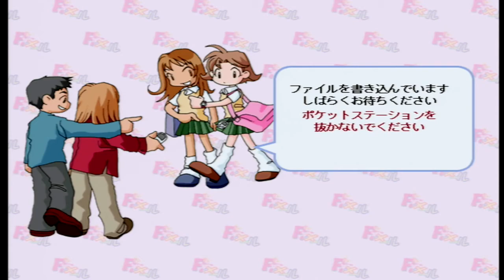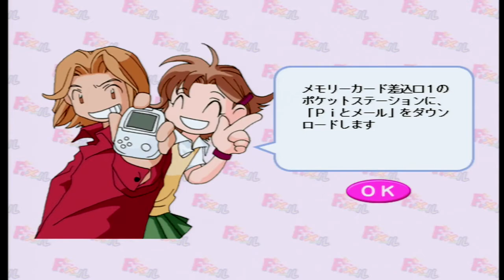10 Minute 1st Impressions : Pi To Mail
10 Minute 1st Impression on "Pi To Mail" for the PlayStation.
Game Requires a PocketStation.